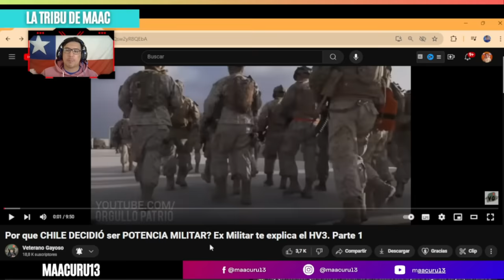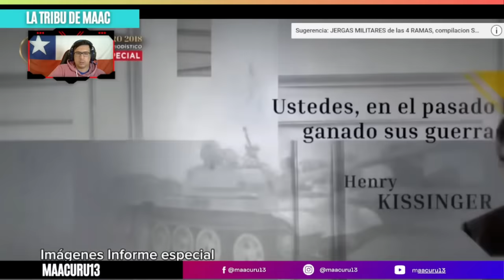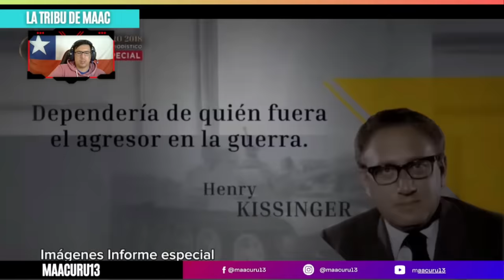CHILE y el INICIO de como se hizo una POTENCIA MILITAR 🇨🇱💥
VÍDEO ORIGINAL: Por que CHILE DECIDIÓ ser POTENCIA MILITAR? Ex Militar te explica el HV3. Parte 1